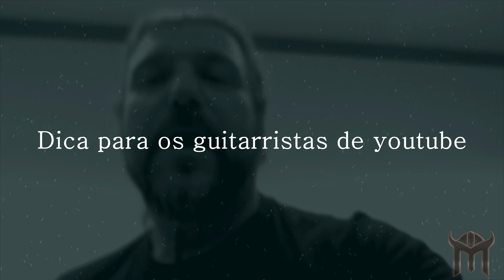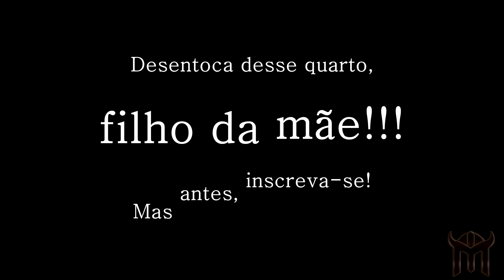Dica para os guitarristas de youtube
Curtiu esse video? Assine a minha lista e você terá acesso a material exclusivo e gratuito!
Duvida? Assine e comprove, é grátis! YouTubeDeRos YouTubeDeRos Livros do Chris Brooks de técnica de guitarra que eu recomendo